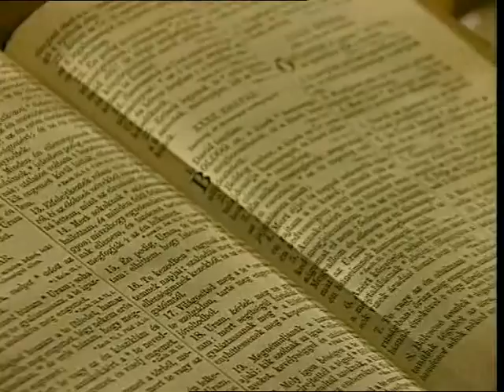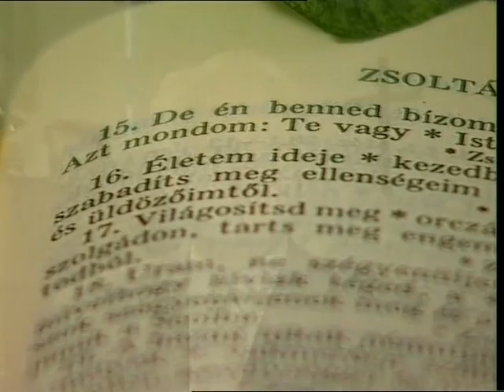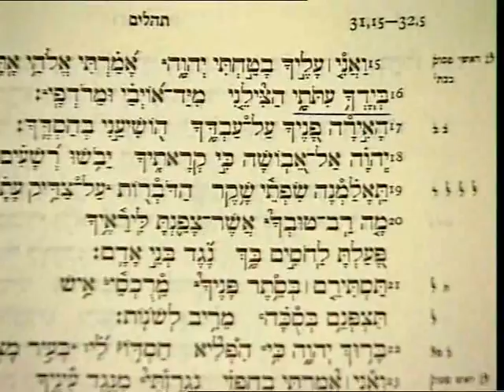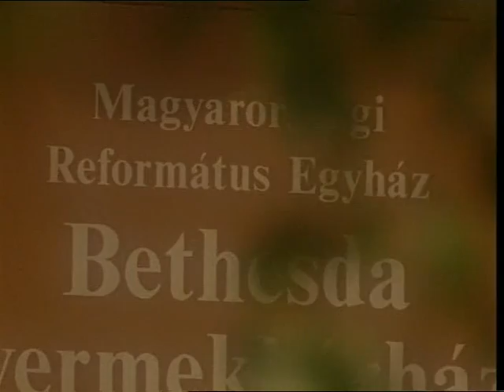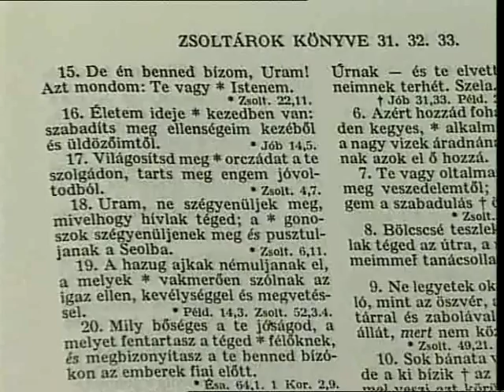167.) Életem ideje kezedben van Istenem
(34'56")
Szegletkő (1998? február)
A 36. zsoltár 16. versének üzenete sokak számára jelentett már bátorítást, amikor nehézségekkel kellett szembenézniük. A műsor azok számára kínál bátorító üzenetet, akik megtapasztalták már, hogy az élet mennyire múlandó, mégis szeretnének megerősödni abban, hogy Isten valóban a kezében tartja életüket. A film azon is segít elgondolkodni, hogyan viszonyuljunk helyesen az Istentől ajándékba kapott időnkhöz. Akik megszólalnak: dr. Hafenscher Károly c. teológiai tanár, dr. Bodrog Miklós evangélikus lelkész pszichológus, Sulyok Imre orgonaművész, dr. Fazakas László (Bethesda Gyermekkórház), Schulek Mátyás iskolaigazgató (Deák téri Evangélikus Gimnázium), Újvári Ferenc baptista lelkipásztor. A műsorban elhangzik: Sulyok Imre: Mind adjon hálát Istennek és Liszt Ferenc: Ima (részlet), előadja: Sulyok Imre.
Szerkesztő: Nagy László, operatőr: Bánhegyi László H.S.C., rendező: Nemes Takách Ágnes, műsorvezető: Gáspár Mónika